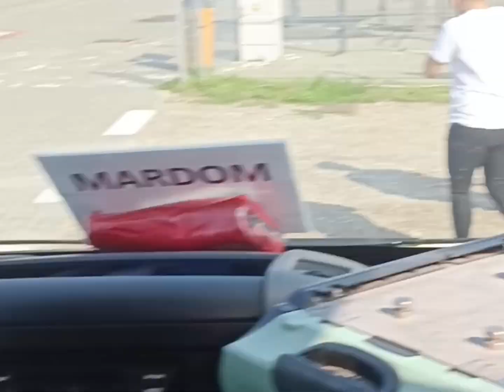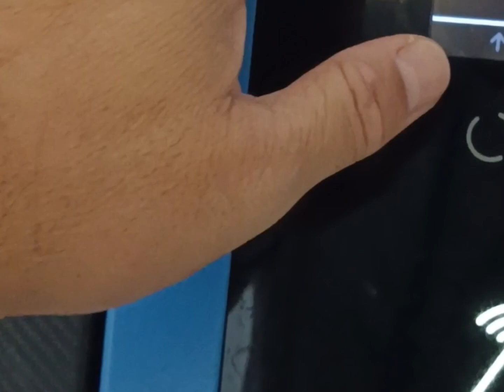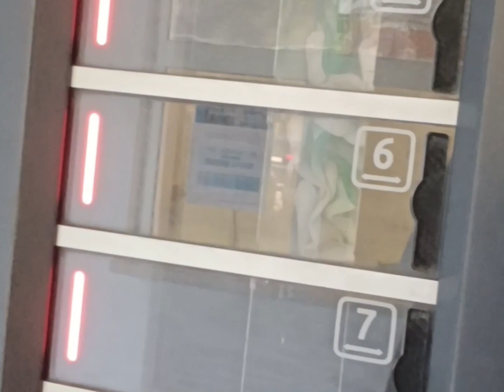SAAN PWEDE MAG APPLY AT MAGKANU NAGASTOS NAMIN PAPUNTANG POLAND|| BUHAY FACTORY WORKER IN POLAND